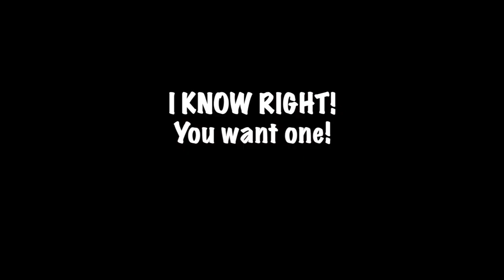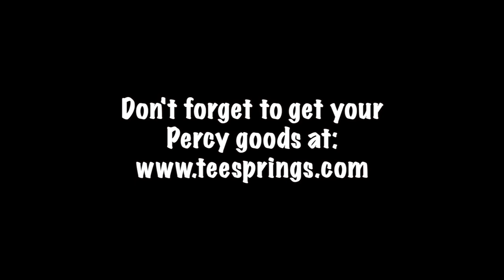Percy the Labrador Left Alone with his Favourite Treats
Our Dog Percy the Black Labrador is left alone while we go out with the strict orders, do not eat the food. What does he do? Does he eat the treats...? Does Bob the Manx cat visit and eat the treats...?

Check it out and see how our Black Labrador reacts.

Recommended Channels My Mum & Dads YouTube Channel (European Tour)